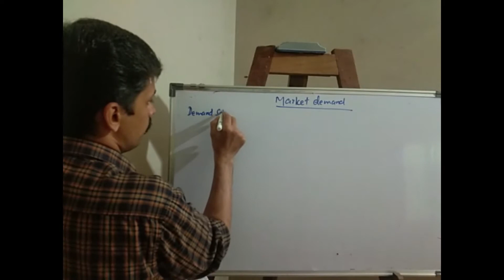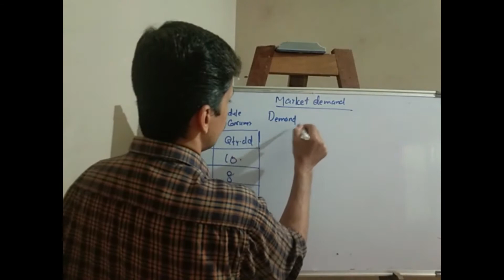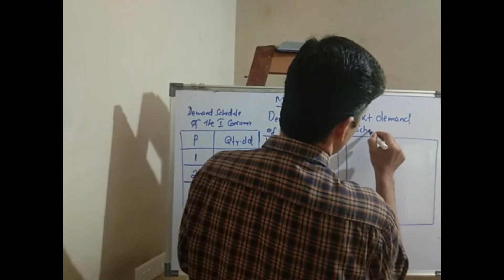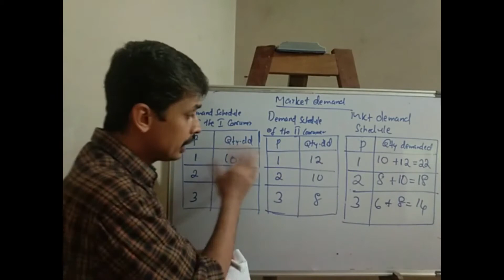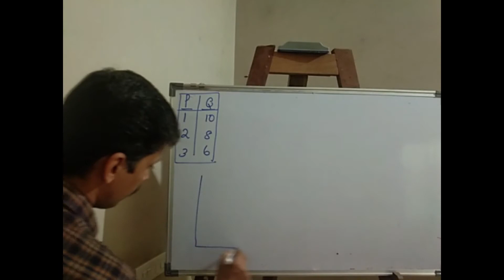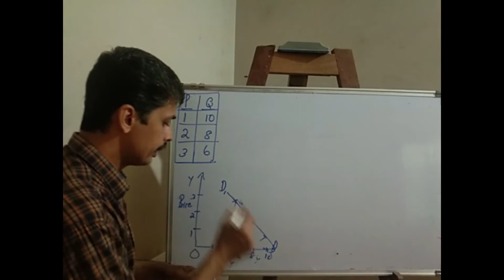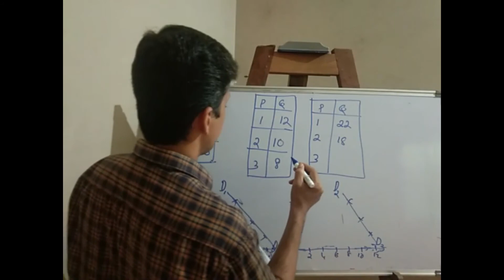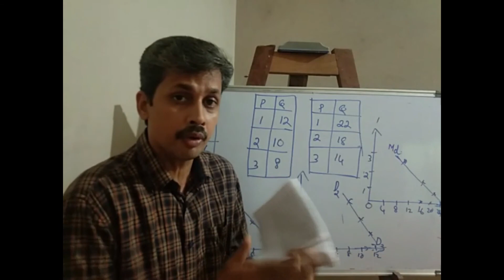Micro economics-plus two-chapter2-Market demand